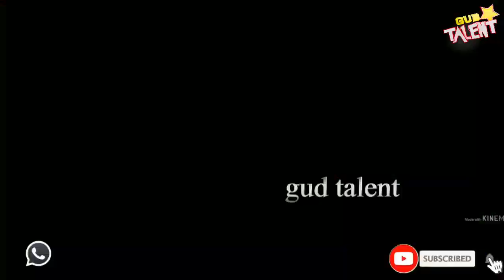Harriet Kisaakye yeyali maama wange era weyafa enaku nentandika buto, Junior K Part 2